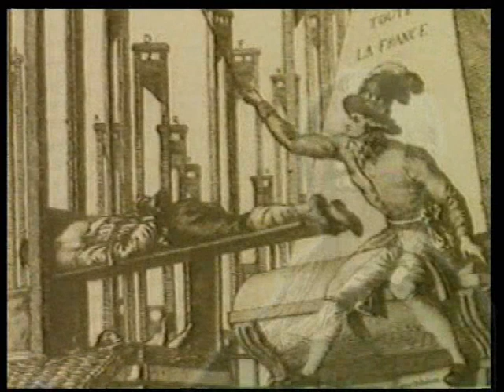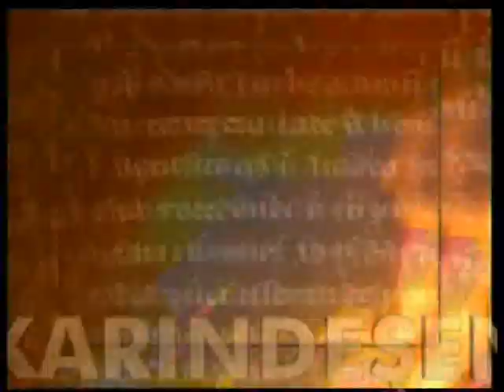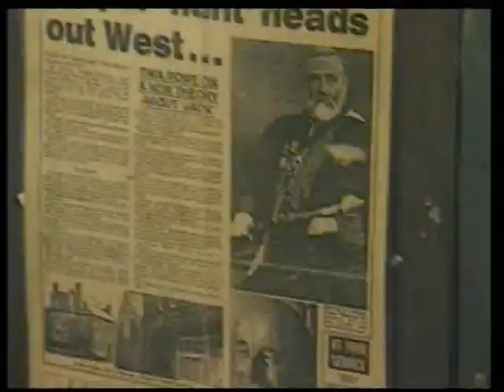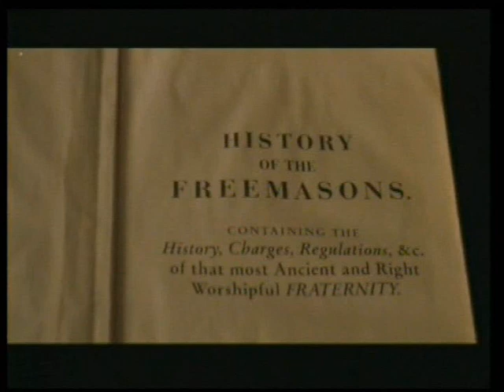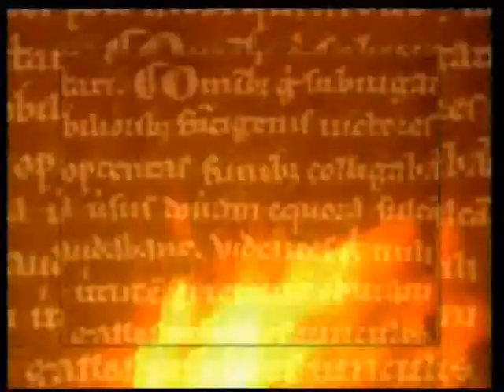TAPINAK ŞÖVALYELERİ VE MASONLAR 4 bolum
Bu filmde izleyecekleriniz, tarihin ve güncel olayların akışının kimi zaman göründüğünden farklı olduğunu, doğal olarak geliştiği sanılan süreç ve olayların ardında bazen karanlık amaçlar bulunduğunu göstermektedir. Allah'ın Kuran'da Nahl Suresi'nde bizlere haber verdiği gibi, "...kötülüğü örgütleyip düzenleyenler..." vardır (Nahl Suresi, 45) ve bunlar kimi zaman tahmin edilenin ötesinde bir etkiye sahiptirler.
Bunlardan biri olan Tapınak Şövalyeleri hiçbir zaman yok olmadılar, hala yaşıyorlar. Ama birer mason olarak...
Amerika'da halen Tapınak Şövalyeleri adıyla toplanan localar, masonluğun bir kolu olarak faaliyetteler... ... (